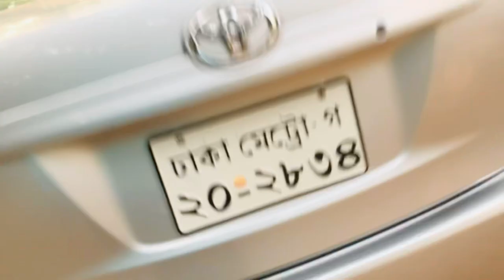Toyota AXIO lLimited 2010 Registration 2015/USED CAR🙋‍♂️📞+8801790037888/01711192958